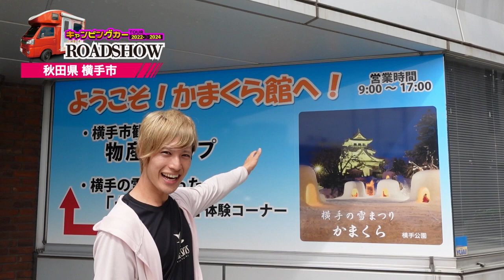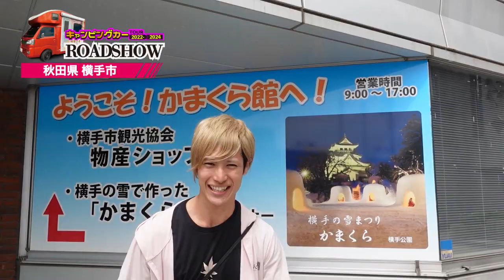350/792 かと散歩 秋田県横手市編【全国キャンピングカーTOUR】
350/792市目 秋田県横手市を散策!!

秋田県,横手市,横手やきそば,かまくら,かまくら体験,ババヘラアイス,キャンピングカー